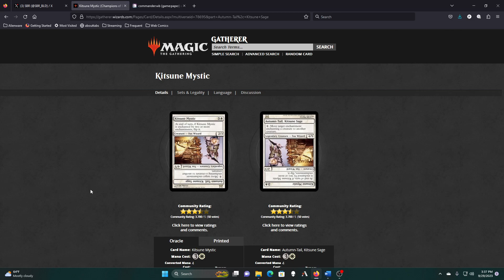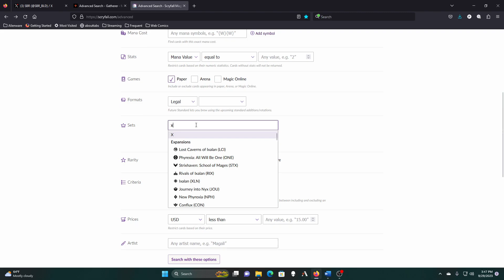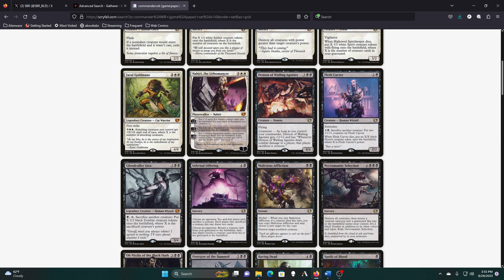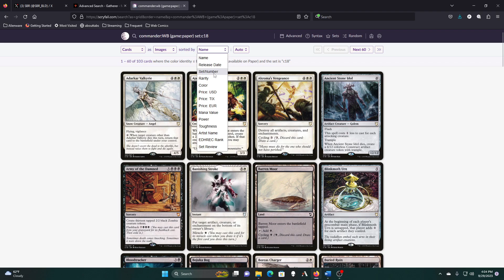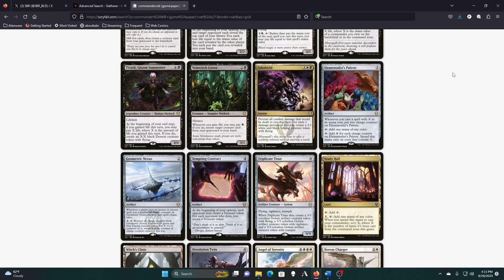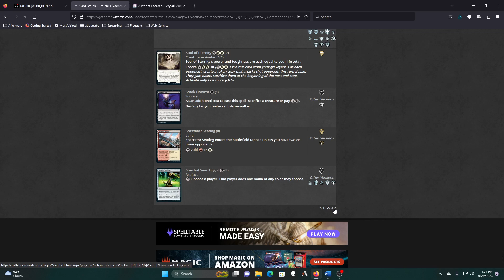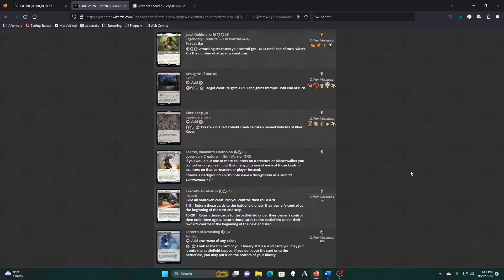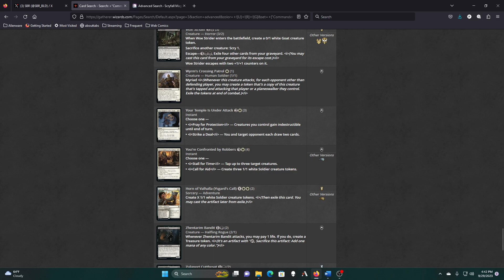Building Eriette of the Charmed Apple Part 2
Building on the Momentum from the last session, I power through a slew of commander products looking for just the right auras to power our witch.